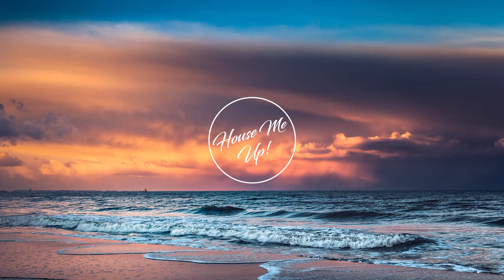Davide Ferrario feat. Dalai - Desert (Breeze and The Sun & Neil Amarey Remix)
[My Other Side of the Moon]

My Other Side of the Moon's November release is a very special one. To begin with, 'Desert' is a first of its kind: an afro-house pearl, both melodic and rhythmic, harmonious and balanced, it will conquer tastemakers from many genres. The original mix is a synthesis of these qualities, coming from the hands, minds and hearts of Davide Ferrario and Dalai, bright musicians. Second, it is special because it summoned all our favorite artists from My Other Side of the Moon and beyond. The afro-king Enoo Napa happily offered us an energetic pure afro-house interpretation you would want to hear in every club you step into. Rhythm 'a la Enoo Napa' is dominant, while the harmony builds up and the break takes the breath away. While the inconfundible voice of Dalai is a constant, Neil Amarey and Breeze and The Sun's remix give Desert their passionate touch, with some delightful guitar melodies and a light afro flair. Last, but not least, Breeze and The Sun and Mike Dem experiment together a deep melodic darker version, a blast of energy with a touching break where choirs and strings develop together to merge into an elegant and powerful ending. Desert is definitely a track that will make the difference in the afro-house scene!

Respect The Contributors By Purchasing Your Own Copy.